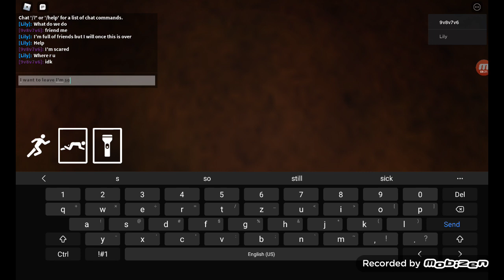waiting for Judy chapter 3 two come out